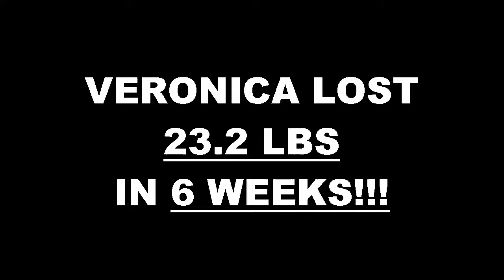Temecula Fitness 6 Week Challenge Result - Veronica Alvarez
We will now check the result of Veronica's 6 week weight loss challenge!